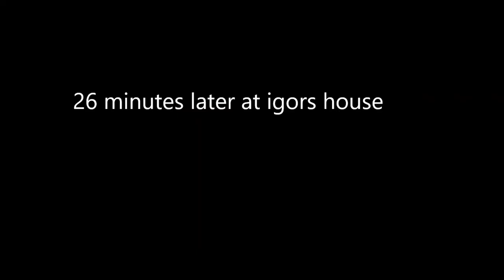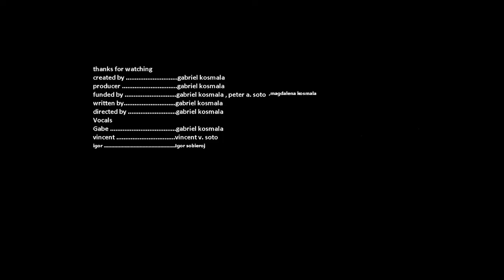Gabriel and Vincent's amazing trip to Igor's house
Gabriel's life episode 4 ; Igor's house, Igor the friend of Gabriel and Vincent, wanted to go to his nice house. So the went there and watched tv. also Igor will be in the animations more show him, and yes in real life that is his name